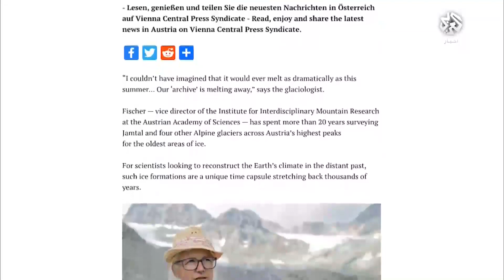ذوبان الأنهار الجليدية بفعل الاحتباس الحراري يهدد بضياع بيانات علمية ثمينة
استضافت الحلقة صخر النسور نقيب الجيولوجيين الأردنيين السابق لتسليط الضوء على التداعيات الكارثية للاحتباس الحراري ومنها تهديده بضياع بيانات علمية ثمينة الكامنة داخل طبقات الأنهار الجليدية التي تسارعت حدة ذوبانها.